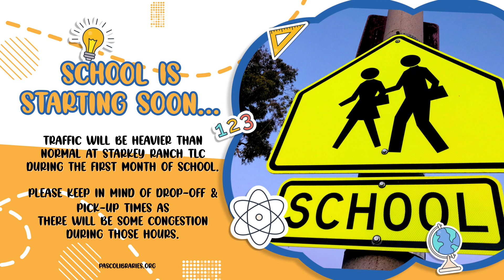Pasco Libraries Welcomes Students Back to Starkey Ranch TLC!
Attending Starkey Ranch TLC K-8 this fall? Here are some back 2 school tips for parents about the library.